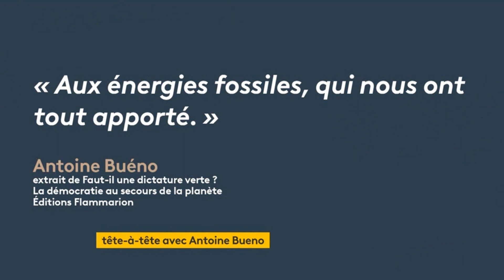Lucie Chaumette - Mardi 14 Novembre 2023